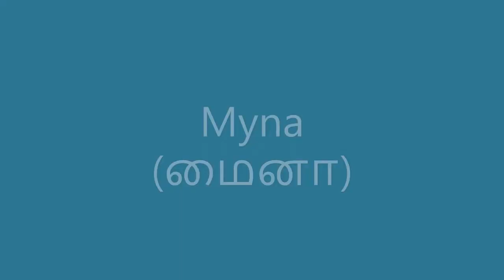Myna | மைனா | Beautiful Indian birds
The common myna or Indian myna, sometimes spelled mynah, is a member of the family Sturnidae native to Asia. An omnivorous open woodland bird with a strong territorial instinct, the common myna has adapted extremely well to urban environments